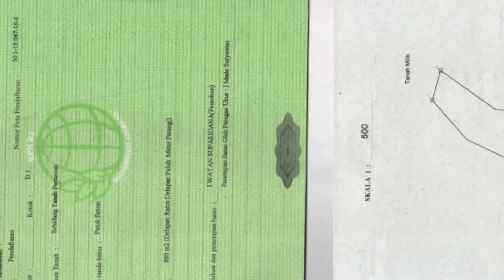Jual tanah los sungai full view jungle di Tabanan Bali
*MURAH MERIAH*
Dijual tanah view jugle dan los sungai di desa lumbung Tabanan Bali.

Bunus pohon durian dan kelapa

# 2 km ke rencana exit TOLL
# 5,5 km ke pantai Balian surfing Tabanan

- akses jalan 5 meter beton
- kontur tersering
- SHM lengkap

Sangat cocok untuk villa pribadi atau villa reatret atau investasi

Harga khusus hubungi dibawah ini

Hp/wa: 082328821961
Direct owner